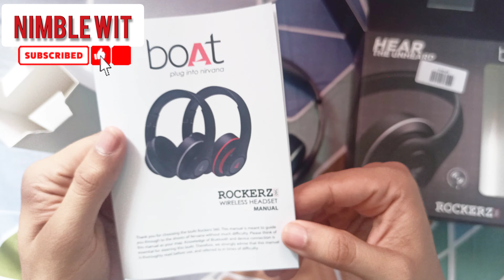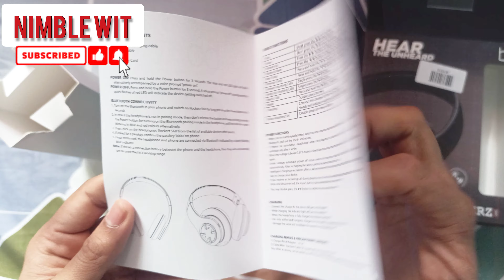Boat Rockerz 560 Unboxing | Boat Rockerz bluetooth and wired headphones multi type